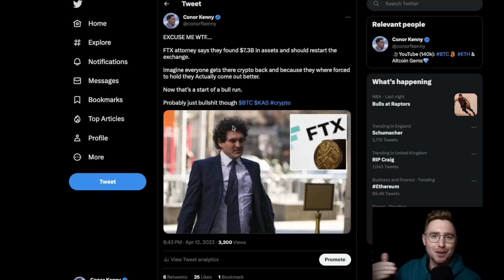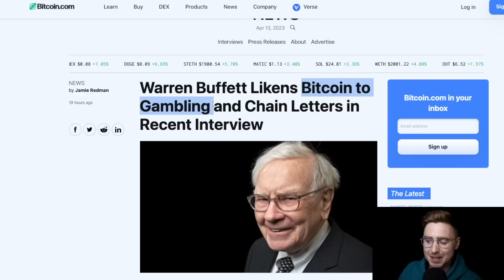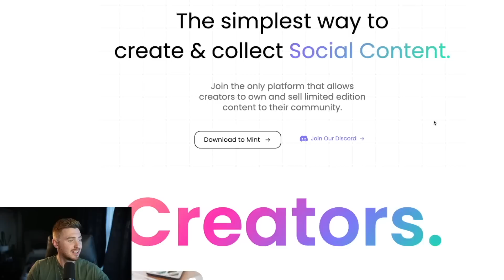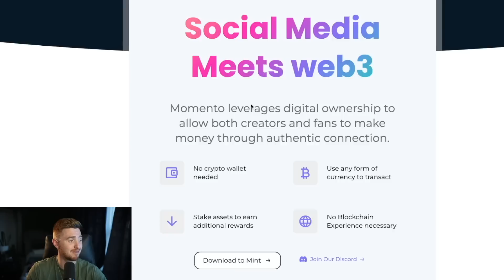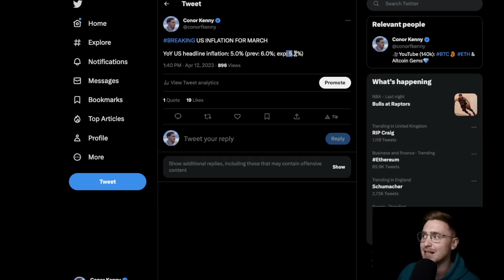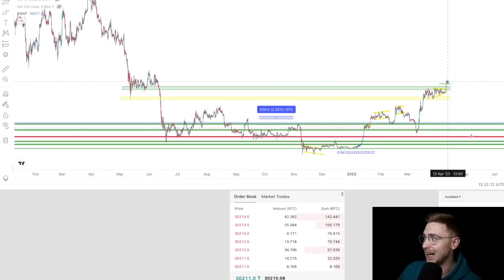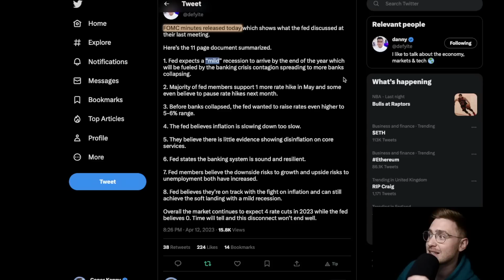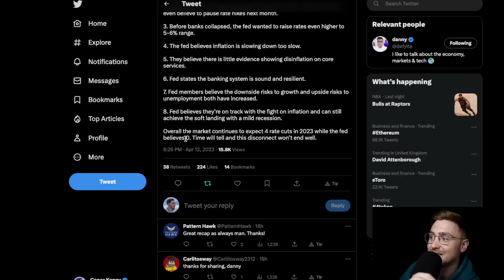WOW... I Literally Can't Believe THIS* We Need To Talk About Altcoins and Crypto....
👉Best stocks and Shares App (US, AUS) MooMoo 15 FREE Stocks!!!

0:00: INTRO
4:51: MomentoNFT
6:00 FED